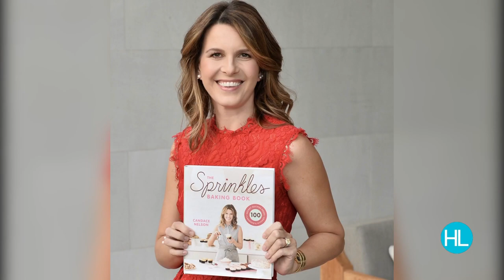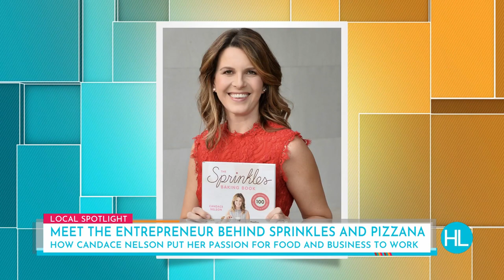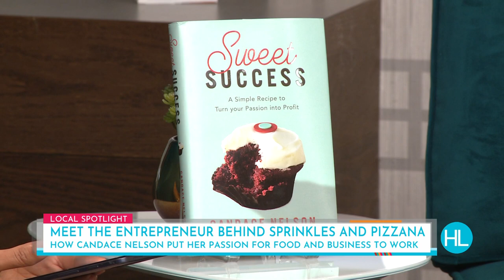Entrepreneur and Sprinkles Cupcakes founder Candace Nelson shares some of her sweet secrets to s...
Nearly 20 years ago Candace Nelson and her husband Charles co-founded Sprinkles Cupcakes. Today, the company has sold more than 200 million cupcakes worldwide and Candace has published several books, appeared on multiple TV shows, and she co-founded Pizzana, a rapidly-growing pizzeria chain that just opened in Houston.  Watch her full interview with Houston Life hosts Derrick Shore and Tessa Barrera.